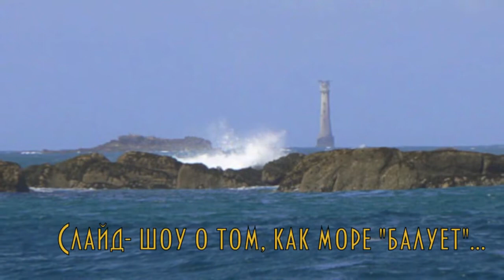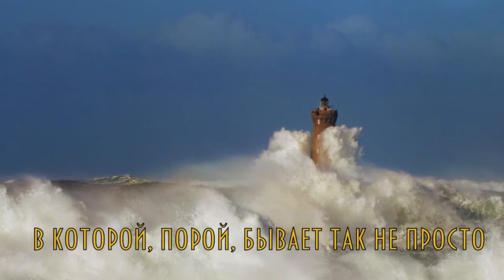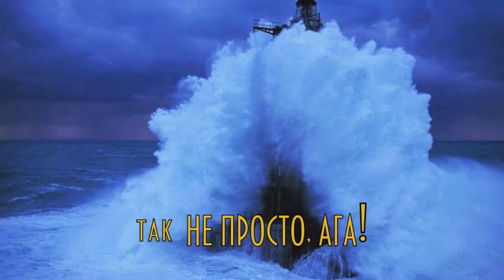Маяки и стихия